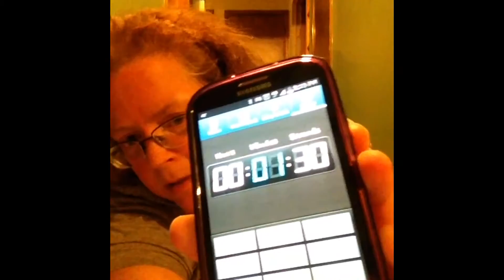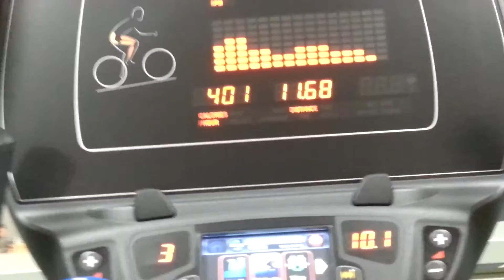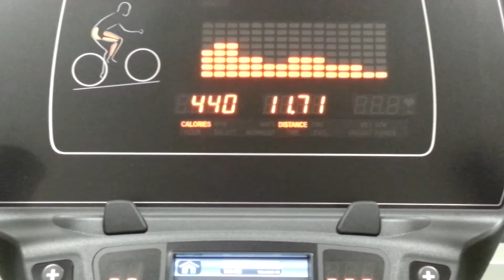Shaytober 21 Schmonday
Plank fail. I know I should've pushed a little harder...ugh. Why did I sign up for this...crazy girl!